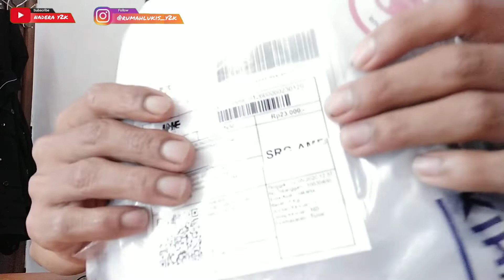UNBOXING MASKER SCUBA SUPER MAHAL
Maskeruntuk.id membuat projeck masker
Dimana para seniman2 lokal indonesia tergabung dalam gerakan masker untuk indonesia.